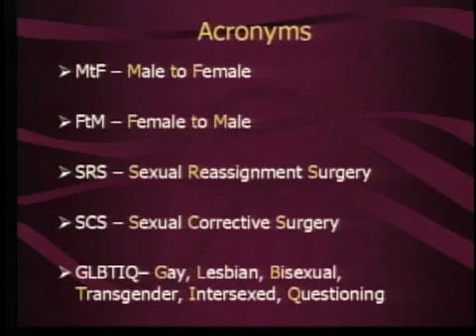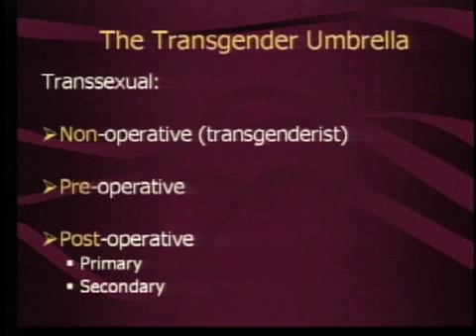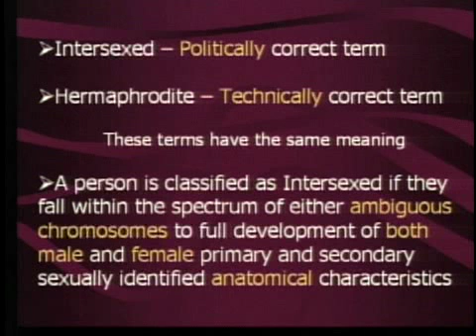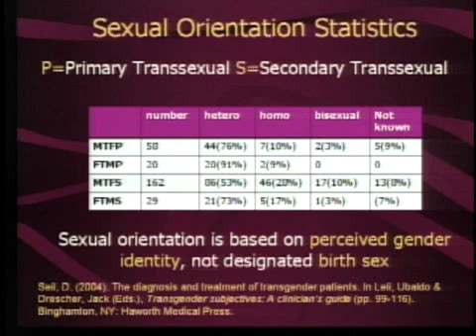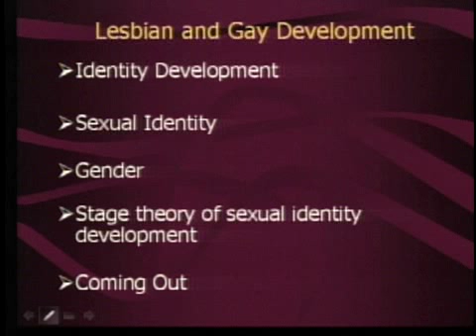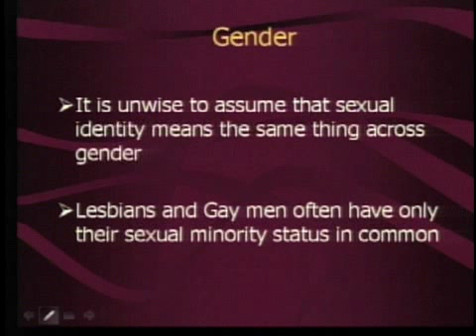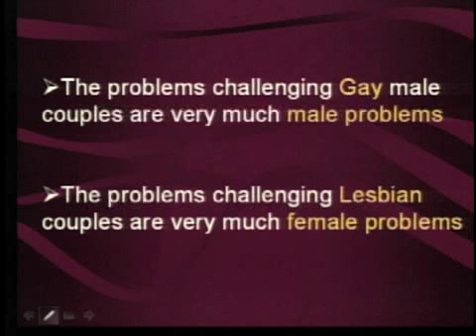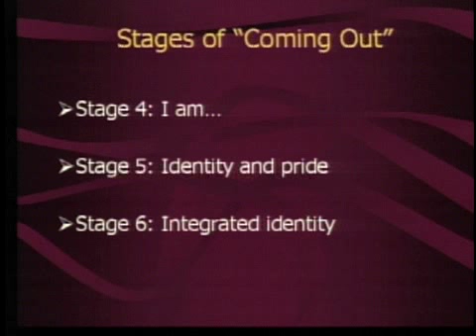SOCW 7397 LECTURE 8